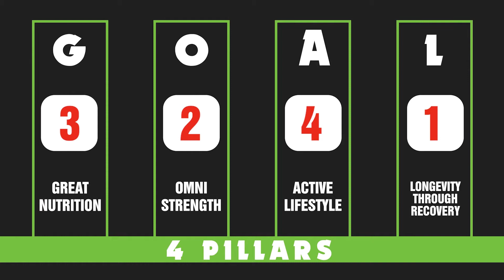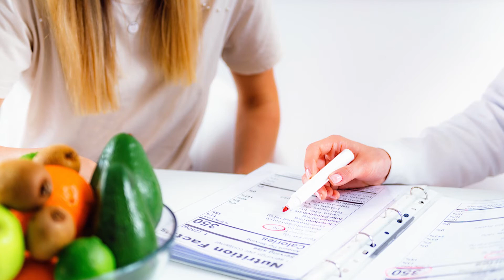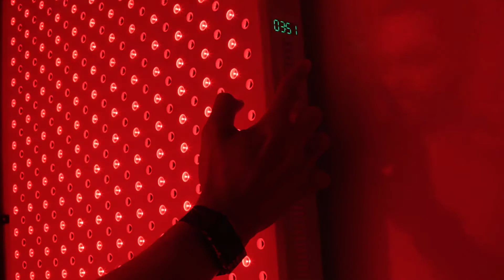My Private Gym